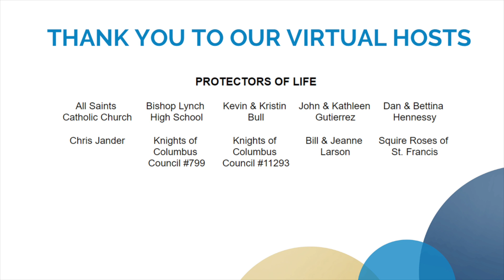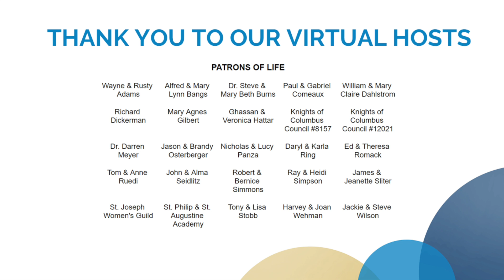Closing Reflection & Prayer (6/7)